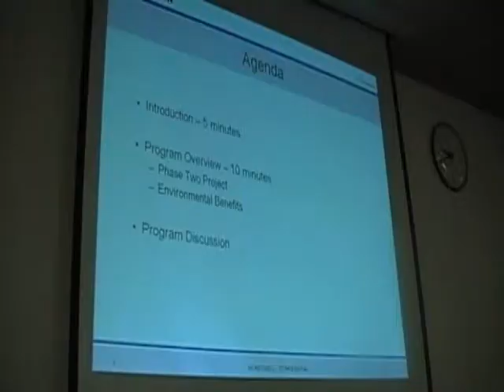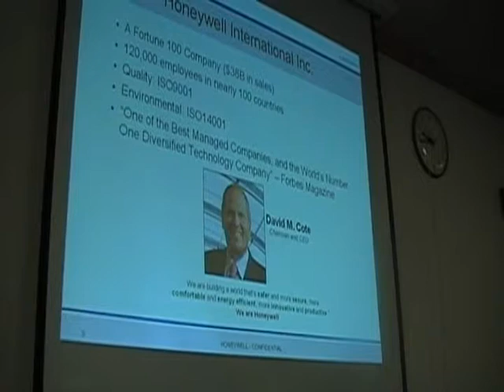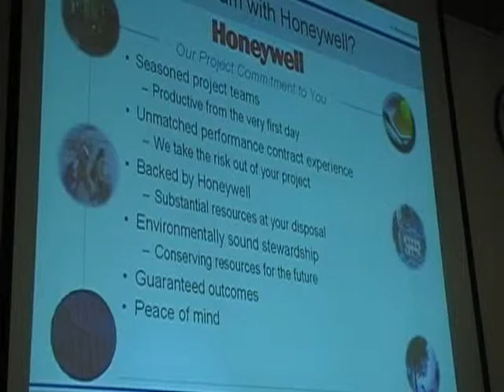Honeywell Energy Audit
Lebanon PA  9/24/09: Patrick Salmon reported that Lebanon Countys Honeywell contract exceeded the guaranteed savings by $100,000.  The original guaranteed savings were $1,300,000, and actual savings were $1,400,000, which exceeded the payment for energy upgrades over ten years.

A new Honeywell proposal would guarantee $1,800,000 in savings over fifteen years.  Upgrades at the Municipal Building, Adult and Juvenile Probation, Community Action Partnership, Donald J. Rhine District Judge Building, MHMR, Cedar Haven, and the Prison could include lighting and controls, temperature controls, VFDs on circulating pumps, kitchen hood controller systems, ozone treatment for laundry, walk-in freezer controls, dish washer booster heater, DDC controls, EMS/re-commission system, vending misers, condensing boilers.  Commissioners also inquired about interior LED lights, new windows, and insulation.  In addition to saving electricity, some of the improvements have the potential to save water and reduce heat costs.  In 2010, electric rate caps will come off, and additional energy saving devices and building upgrades will help to keep utility bills in check as well as help to make County buildings green.  With todays approval to move forward, Honeywell will develop a cafeteria plan that breaks cost savings down into 5,10, 15 or greater years to recover the cost of each improvement.  After consulting with building maintenance staff, commissioners will finalize an agreement.  Honeywell will assist with financing and grant applicaitons.